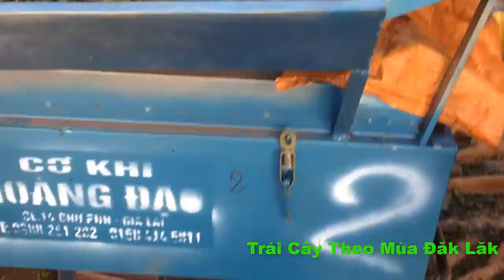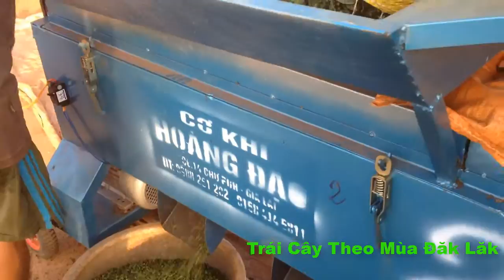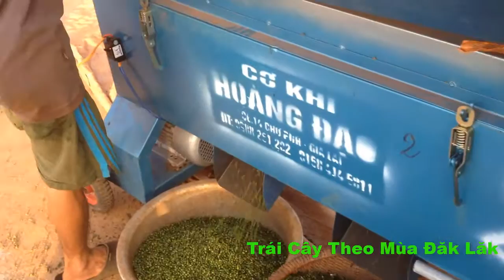Kỹ Thuật Xay Tiêu Khi Mới Hái Về Mới Nhất